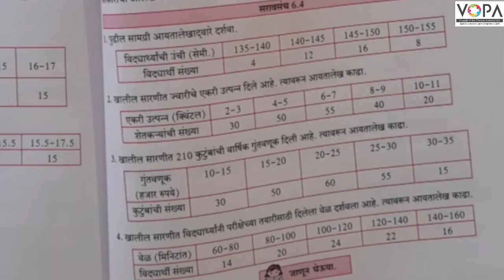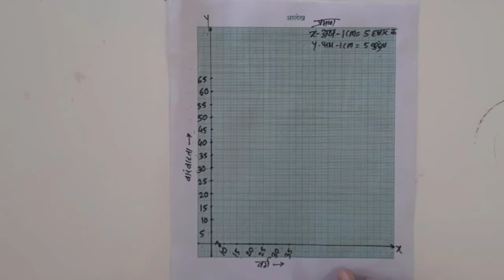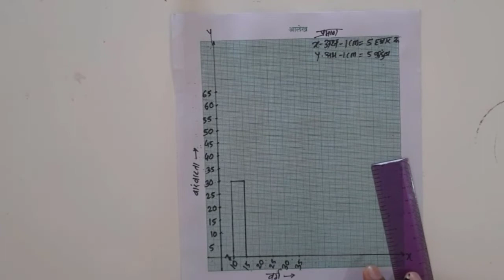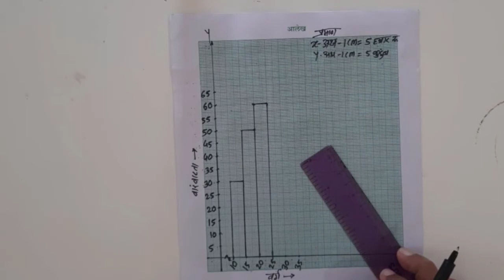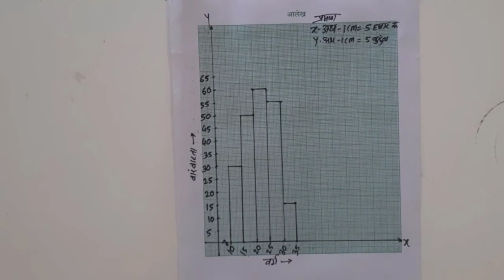10th | गणित | सांख्यिकी | V6 | VSchool Free